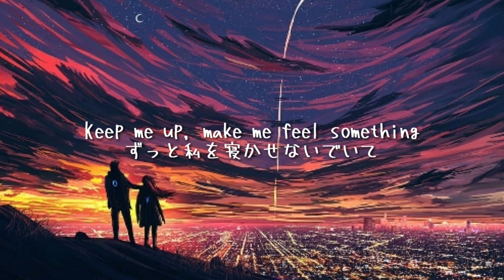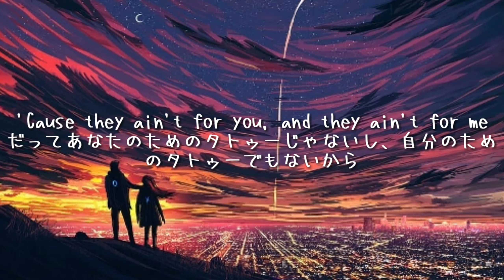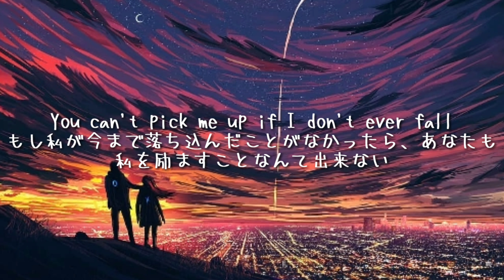【和訳】 Said the sky - show & tell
パンプキンパイ様からリクエスト頂きました
illeniumも大絶賛のsaid the sky！
登録者様達もchill大好きな方ばかりだと思います！